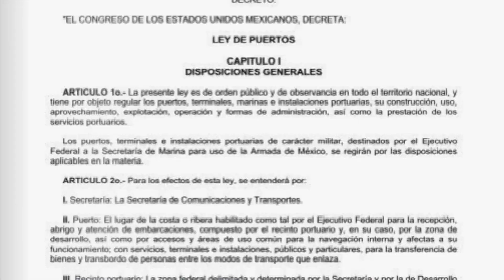Exobreros portuarios tienen esperanzas de recuperar lo perdido en requisa hace 30 años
Veracruz, Ver.- Se cumple 30 aniversario de la requisa salinista que dejó sin empleo a cientos de trabajadores portuarios de Veracruz.

Los exobreros portuarios tienen puestas sus esperanzas en este Gobierno para recuperar parte de lo que, aseguran ellos, les fue arrebatado en 1991.